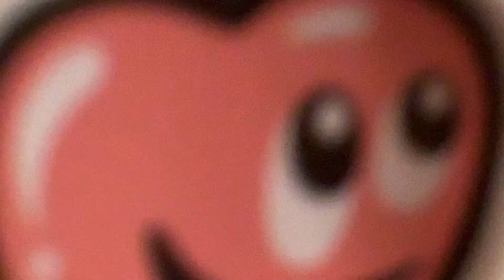Minecraft part 1